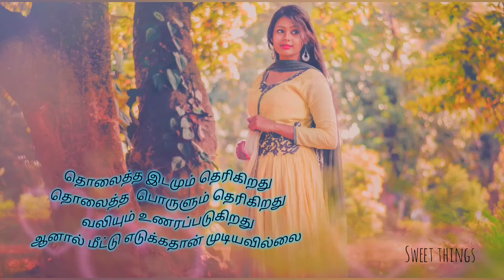Love feel Tamil quite with melting bgm|Sweet things |sad feel💕💕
ilayaraja bgm#sad feel love quite #